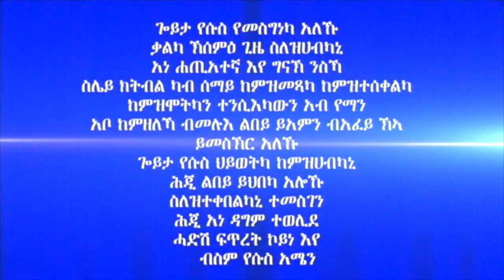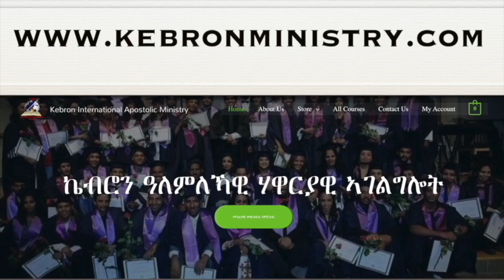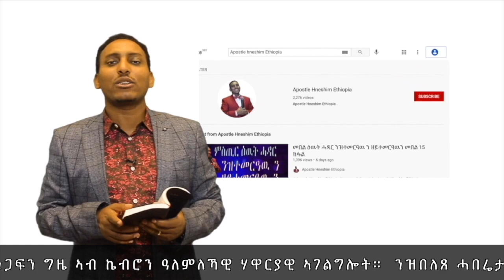198. "ንስኻትኩም ኣይነበርኩምን" ብሃዋርያ ሕነሽም ኢትዮጵያ